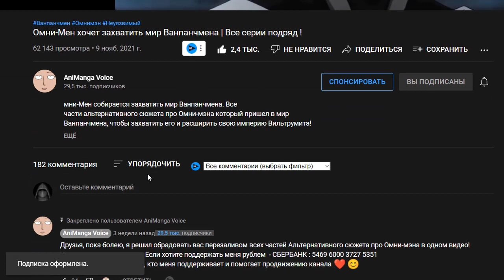Сайтама против Флеша ( 1 часть )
В этом видео вы увидите противостояние Сайтамы и Светового флеша
Хочешь поддержать автора ?👉🏻 - СБЕРБАНК : 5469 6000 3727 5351

ванпанчмен ванпанчменомнимен омнимен неуязвимый сайтамапротивомнимена омнименпротивсайтамы омни-мен#омнимэн#гароу#монстры#монстр#мир#захватить#вильтрум#Кинг#силакинга#раскрылсвоюсилу#топ#аниме

Всем привет Друзья меня зовут AniManga, и я делаю видео на разную тематику. Озвучка манги, обзор, теории и альтернативные сюжеты.😃